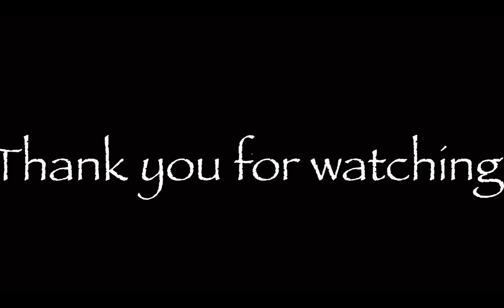TUKLAW LALONG NA DIIN SA PAG LABAS NI KUMANDER CHURVA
PATULOY ANG PAG LABAS NANG TUNAY NA PAG KA TAO NI RAMPAGE..SORRY PO AT TALAGANG SIPON NA SIPON AKO...HEHEHE